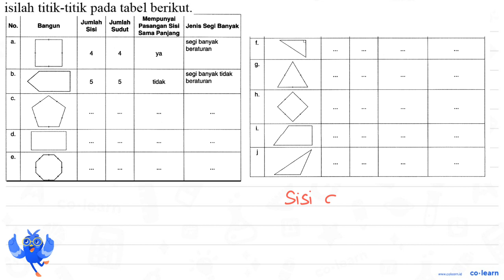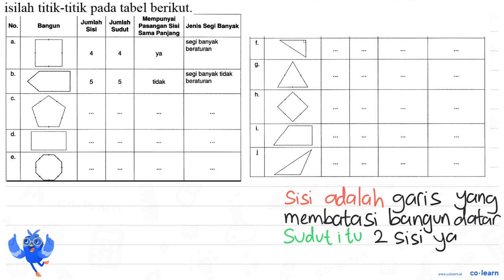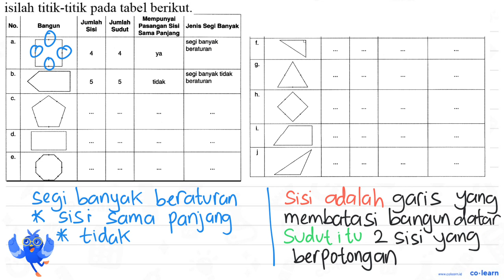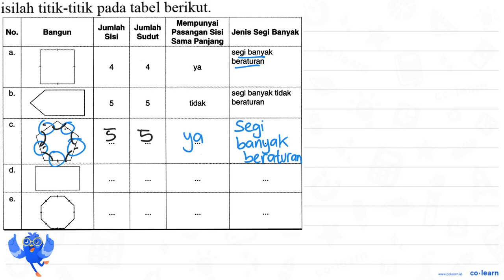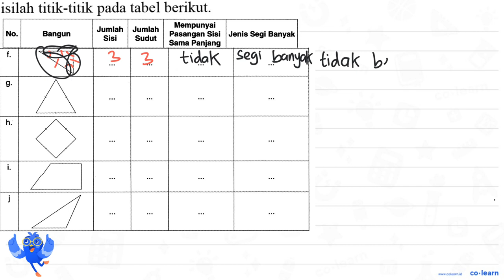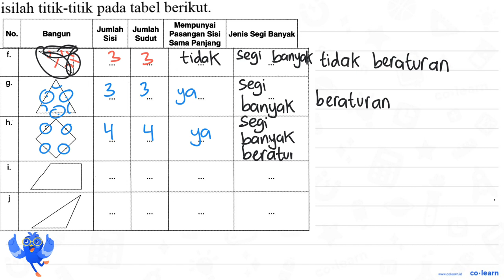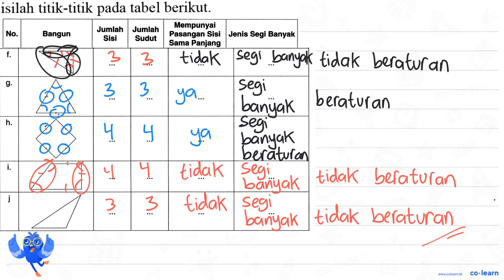Isilah titik-titik pada tabel berikut. No. Bangun Jumlah Sisi Jumlah Sudut Mempunyai Pasangan Sis...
Isilah titik-titik pada tabel berikut.
No. Bangun Jumlah Sisi Jumlah Sudut Mempunyai Pasangan Sisi Sama Panjang Jenis Segi Banyak
a. 4 4 ya segi banyak beraturan
b. 5 5 tidak segi banyak tidak beraturan
c.  ...    ...    ...    ...
d.  ...    ...    ...    ...
e.  ...    ...    ...    ...
f.    ...    ...    ...    ...
g.   ...    ..    ...    ...
h.  ...    ...    ...    ...
i,    ...    ..    ..    ..
 j.    ...    ..    ..    ...

Topik atau Materi: Segibanyak (Luas dan Keliling) - Bangun Datar - Geometri - Matematika Kelas 4 SD - K-13 Revisi

00:00 : Bedah Soal
01:00 : Konsep, rumus dan pengertian Segibanyak (Luas dan Keliling)
01:18 : Langkah penyelesaian soal
05:30 : Jawaban akhir
06:00 : Penutup